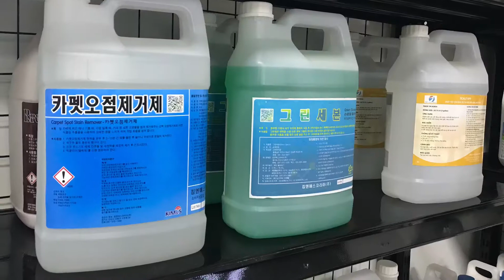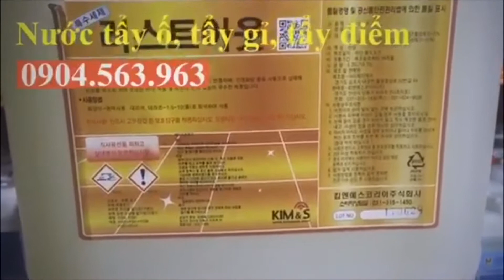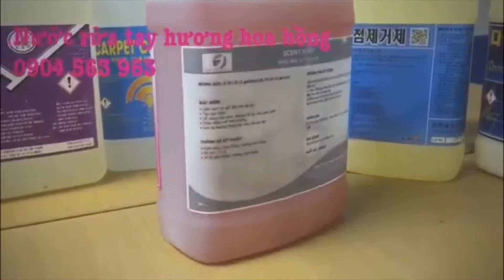Các Loại Chất Tẩy Rửa - Korea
Bán Phân Phối Chất Tẩy Rửa Korea Giá Tốt.

I . Hóa chất bóc sàn, tẩy sàn, là mới sàn

1. SAVE-S
2. Push Out – HÓA CHẤT BÓC SÀN, TẨY SÀN CAO CẤP, ÍT ĐỘC HẠI
3. HOS-1000 - HÓA CHẤT TẨY SÀN ĐẬM ĐẶC -CHUYÊN DỤNG CHO BỆNH VIỆN
4. QUICK TIME - HÓA CHẤT TẨY SÀN ĐẬM ĐẶC CHẤT LƯỢNG CAO
5. FINAL REMOVER – CHẤT BÓC TẨY SÀN
6. Ju Strip - HÓA CHẤT TẨY SÀN ĐẬM ĐẶC
7. SHOCK- HÓA CHẤT TẨY SÀN TIÊU CHUẨN
8. NEUTRALIZER - HÓA CHẤT TRUNG HÒA DÀNH CHO SÀN

II.  Hóa chất đánh phủ bóng, bảo dưỡng sàn, làm mới sàn

1. PERFECTION - HÓA CHẤT ĐÁNH BÓNG SÀN CHẤT LƯỢNG CAO
2. PREMIUM - HÓA CHẤT ĐÁNH BÓNG SÀN CHẤT LƯỢNG
3. RADIANT - HÓA CHẤT ĐÁNH BÓNG SÀN BÊ TÔNG, SÀN CỨNG CAP CẤP
4. EMERALD -
5. DIAMOND - HÓA CHẤT ĐÁNH BÓNG SÀN BÊ TÔNG, SÀN CỨNG
6. E-WAX - HÓA CHẤT ĐÁNH BÓNG SÀN TIÊU CHUẨN
7. LONG TIME
8. BASE SEAL
9. FORTE SEAL
10. BREATH-WOOD - HÓA CHẤT ĐÁNH BÓNG SÀN GỖCÁC LOẠI
11. HOS-2000 - HÓA CHẤT ĐÁNH BÓNG SÀN CAO CẤP – CHUYÊN DỤNG CHO BỆNH VIỆN
12. HOS-3000 - HÓA CHẤT ĐÁNH BÓNG SÀN CHẤT LƯỢNG VƯỢT TRỘI – CHUYÊN DỤNG CHO BỆNH VIỆN

III. Bộ Hóa chất Vệ sinh SÀN bệnh viện.

1. HOS-1000 – NƯỚC TẨY VỆ  SINH SÀN
2. HOS-2000 - HÓA CHẤT ĐÁNH BÓNG SÀN CAO CẤP – CHUYÊN DỤNG CHO BỆNH VIỆN
3. HOS-3000 - HÓA CHẤT ĐÁNH BÓNG SÀN CHẤT LƯỢNG VƯỢT TRỘI – CHUYÊN DỤNG CHO BỆNH VIỆN

IV. Hóa chất vệ sinh khách sạn - vệ sinh hàng ngày

01. ALL CLEAN PRO S - HÓA CHẤT BẢO DƯỠNG, LAU SÀN ĐA NĂNG
02. ALL CLEAN - HÓA CHẤT LAU SÀN ĐA NĂNG
03. DAILY CLEANER – BỘ HÓA CHẤT VỆ SINH HÀNG NGÀY
04. TOUCH CLEAN GOLD-S - HÓA CHẤT BẢO DƯỠNG LÀM SẠCH ĐỒ GIA DỤNG
05. TOUCH CLEAN POWER
06. TOUCH CLEAN - HÓA CHẤT LÀM SẠCH ĐỒ GIA DỤNG
07. DUST OIL
08. GO STAR PRIME - HÓA CHẤT TẨY RỬA VỆ SINH ĐA NĂNG
09. GOSTAR ACE
10. GO STAR - HÓA CHẤT TẨY RỬA VỆ SINH, TOILET
11. SCENT ROSY - NƯỚC RỬA TAY CAO CẤP
12. GREEN SAVON - NƯỚC RỬA TAY HƯƠNG THƠM DỊU NHẸ
13. CLEAN GLASS – NƯỚC LAU KÍNH

V. Hóa chất tẩy rửa chuyên biệt

1. SUPER CLEAN UP POWER- HÓA CHẤT TẨY DẦU MỠ CÔNG NGHIỆP
2. SUPER CLEAN UP - HÓA CHẤT TẨY DẦU MỠ CÔNG NGHIỆP
3. WHITE OUT –  BÓC TẨY  VẾT BẨN TRÊN TƯỜNG
4. RUST OUT –  BÓC TẨY VẾT BẨN SÀN, BỀ MẶT TÒA NHÀ
5. METAL CLEAN GOLD - CHẤT LÀM SẠCH VÀ ĐÁNH BÓNG ĐỒ KIM LOẠI
6. RICOPARE - CHẤT TẨY LÀM SẠCH ĐỒ ĐỒNG
7. SPEED REMOVER – CHẤT TẨY VẾT KEO DÁN
8. REEK CLEAR - CHẤT KHỬ MÙI KHÁNG KHUẨN

VI. Hóa chất giặt thảm ghế nệm

1. CARPET SPOT STAIN REMOVER - HÓA CHẤT TẨY ĐIỂM CHO THẢM, NÊM, GHẾ SOFA
2. CARPET EX - HÓA CHẤT GIẶT THẢM, NỆM, GHẾ SOFA
3. RUGSWILL - HÓA CHẤT GIẶT THẢM, NÊM, GHẾ SOFA CAO CẤP
4. CARPET SHAMPOO – CHẤT GIẶT THẢM
5. CARPET CLEAN - HÓA CHẤT GIẶT THẢM, NỆM, GHẾ SOFA

VII. Hóa chất cho khu vực bếp

01. PRO CLEAN – NƯỚC RỬA  CHÉN BÁT
02. PRO CLEAN S – NƯỚC RỬA BÁT ĐẬM
03. PRO CLEAN SD - NƯỚC RỬA BÁT ĐĨA DÙNG CHO MÁY RỬA BÁT
04. CLEAN CLEANER -
05. PRO RINSE – NƯỚC TRỢ TRÁNG BÁT ĐĨA ( DÙNG CHO MÁY )
06. PRO RINSE-S- NƯỚC TRÁNG BÁT ĐĨA DÙNG CHO MÁY RỬA BÁT
07. ACIDITY RINSE - NƯỚC TRỢ TRÁNG BÁT ĐĨA DÙNG CHO MÁY RỬA BÁT
08.CLEAN RINSE -
09. K BRIGHT ACE - NƯỚC NGÂM BÁT ĐĨA LOẠI BỎ DẦU MỠ
10. PAN CLEANER ACE - CHẤT TẨY RỬA DẦU MỠ CHO DỤNG CỤ ĐỒ NƯỚNG VÀ NHÀ BẾP
11. OVEN CLEANER - CHẤT TẨY RỬA DẦU MỠ CHO DỤNG CỤ NHÀ BẾP
12.KITCHEN SOLUTION -
13. SCALE OFF - CHẤT TẨY CẶN BÁM VÔ CƠ CHO BỒN RỬA, MÁY RỬA
14. FLOOR CLEANER - HÓA CHẤT TẨY RỬA TƯỜNG, SÀN BẾP

VIII. Bộ  Hóa chất giặt  xả là

01. Brilliant-100- Bột giặt gốc kiềm
02. Cetrium C – Chất tăng hoạt tính kiềm
03. Cetrium D – Chất giặt chính
04. Cetrium D plus -  Chất giặt trung tính
05. Chlorine Powder- Chất tẩy trắng gốc Clor dạng bột
06. Maximum Oxy – Chất tẩy trắng gốc Oxy dạng bột
07. Maximum Power XP- Bột giặt cao cấp hiệu quả cao
08. P Stain Zero-S| Chất tẩy điểm
09. Pre Wash- Chất nhũ hóa, tẩy dầu mỡ
10. Softener Plus- Chất xả làm mềm vải đậm đặc
11. Softener- Chất xả làm mềm vải

IX. Nước giặt xả đồ phòng sạch

8.1. SUNPOL CENTRIUM D PLUS - Nước giặt chính chuyên dụng cho phòng sạch
8.2.  SUNPOL SOFTENER PLUS - Nước xả làm mềmvải chống tĩnh điện